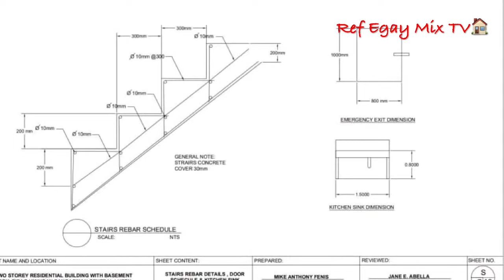Makakatipid at Matibay na Paraan PURo BUHOS SOLID CONCRETE WALL 64sqm 3kwarto Super Tibay Nito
Full Silid Concrete House Ready for 3rd floor 64 sqm 3 BR